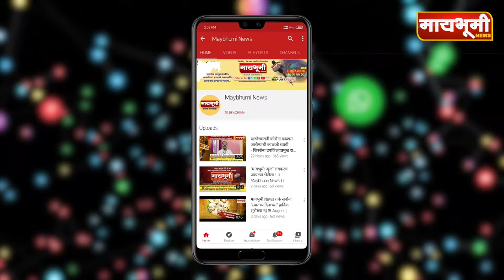नागरिकांनी सहकार्य न केल्यास 2 एप्रिल रोजी लॉकडाऊनचा निर्णय: पालकमंत्री छगन भुजबळ